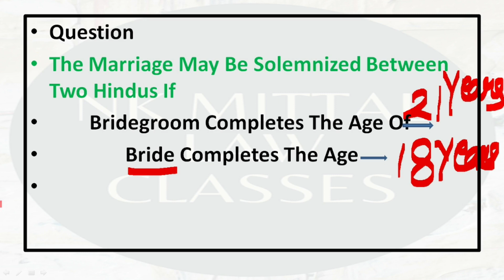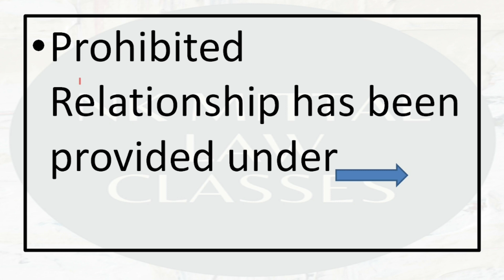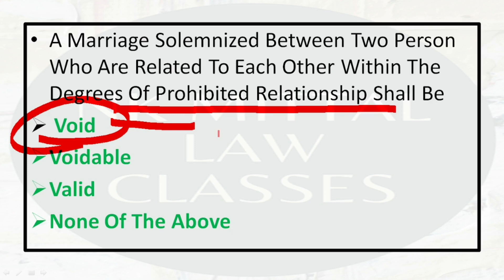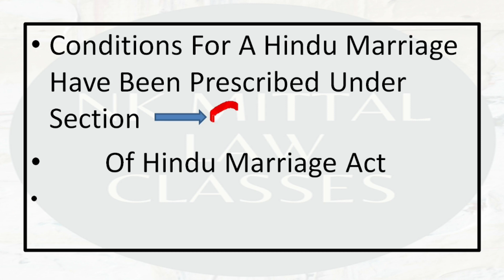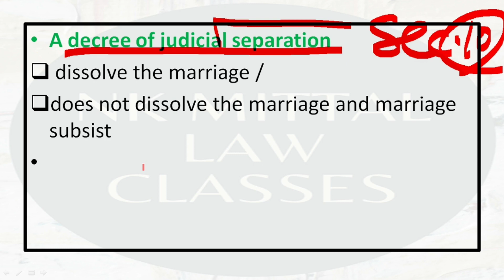Hindu Law - Hindu Marriage Act ,1955 (Important Questions )